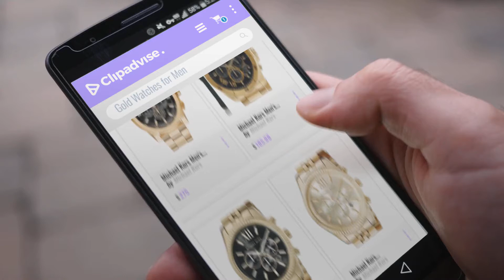Top Michael Kors Gold Watches For Men | 2018 Best Sellers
Black Friday / Cyber Monday Michael Kors Men's 'Grayson' Quartz Stainless Steel Casual Watch, Color:Gold-Toned (Model: by Michael Kors

Black Friday / Cyber Monday Michael Kors Men's Brecken Gold-Tone Watch MK8481 by Michael Kors

Black Friday / Cyber Monday Michael Kors Men's Lexington Gold-Tone Watch MK8286 by Michael Kors

Black Friday / Cyber Monday Michael Kors Lexington Gold-Tone Stainless Steel Watch MK8281 by Michael Kors

Black Friday / Cyber Monday Michael Kors Herren-Uhren MK8077 by Michael Kors

Black Friday / Cyber Monday Michael Kors Men's Lexington Gold-Tone Watch MK8494 by Michael Kors

Black Friday / Cyber Monday Michael Kors Men's Quartz Stainless Steel Casual Watch, Color:Gold-Toned (Model: MK8579) by Michael Kors